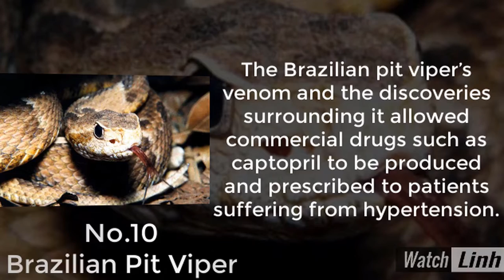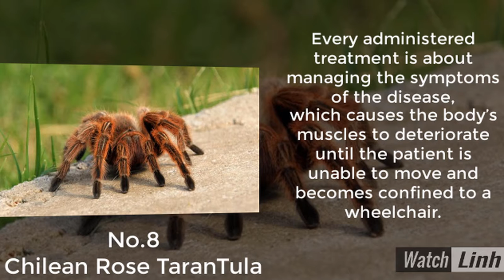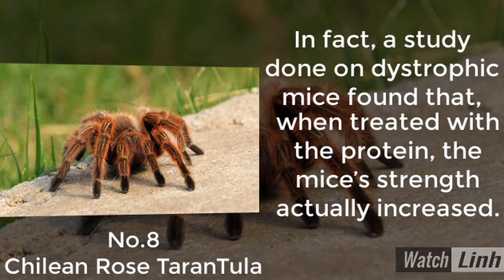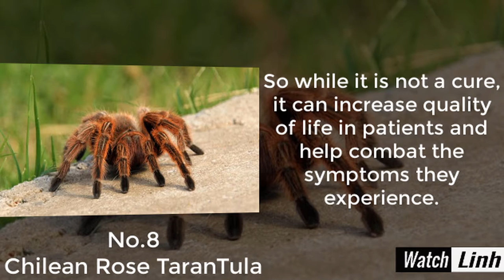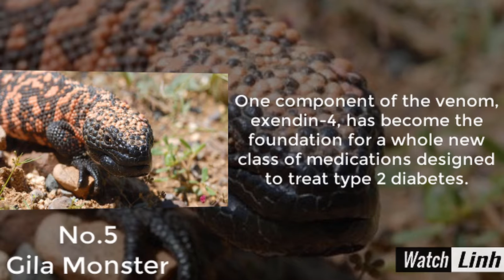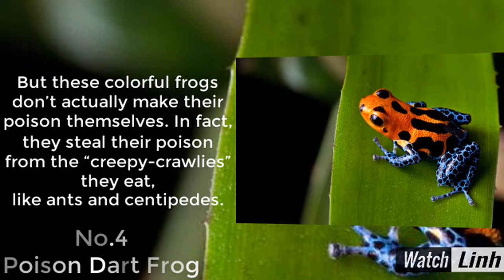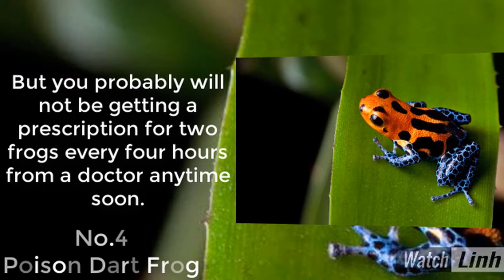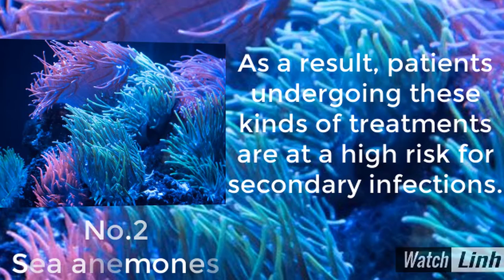Top 10 Killer Creatures That Are Actually Helping Heal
In the animal kingdom, bright, dazzling colors usually mean danger—stay away! Some scientists, though, are willfully ignoring these clear signals for one important reason: Animal venoms and poisons have proven to be invaluable in the development of new medications for conditions like chronic pain, diabetes, and even cancer. This list takes a look at 10 deadly critters that science is using to help heal the masses.